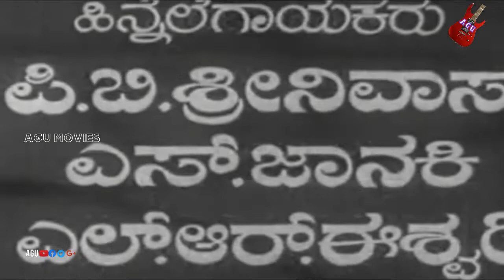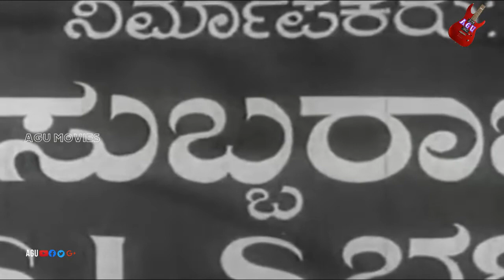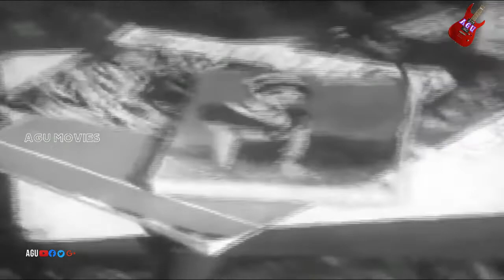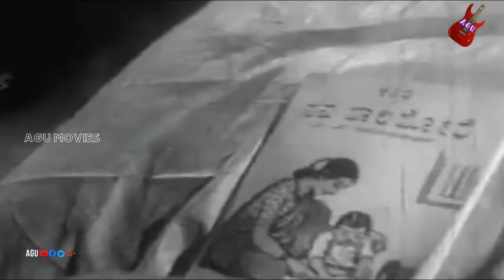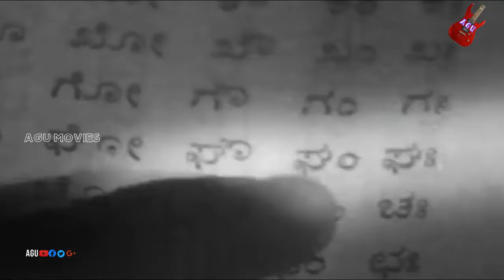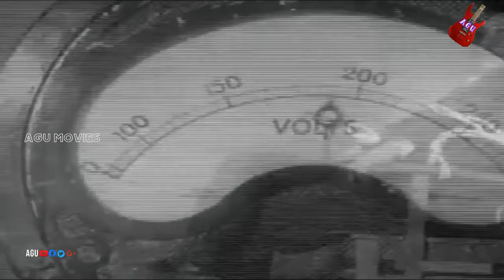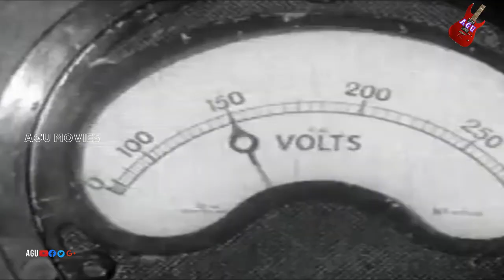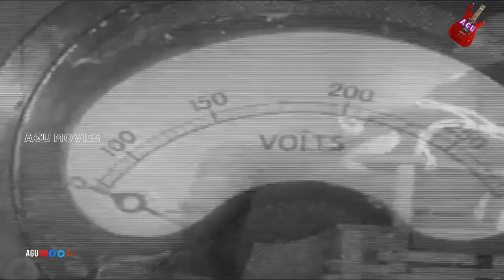Madhura Milana | ಮಧುರ ಮಿಲನ | Full Movie| Udayakumar | Sadhana | Social Drama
Watch  Udayakumar and  Sadhana  playing lead role in the Movie Madhura Milana. Also Starring K S Ashwath, Balakrishna, Narasimharaju, Rajaram Giriyan, Sampath, Nagappa, Nanjappa, Bhaskar, Srirangamurthy, Muniyappa, Mari, Mohan, Girimaji, Master Krishnakumar, Pandaribai ,Savitha, Indrani, Srinath , Padmanjali in AGU Channel
Commentry :
Madhura Milana is a 1969 Indian Kannada costume drama film released on 1969. The film is directed by S K Ananthachari, produced by K Subba Rao , music composed by T Chalapathi Rao. Madhura Milana the movie is a kanada drama movie
Film: Madhura Milana
Starcast: Udayakumar, Sadhana
Director: S K A Chari
Producer: K Subba Raju, SLS Bhatta
Banner Raju Movies
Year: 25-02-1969